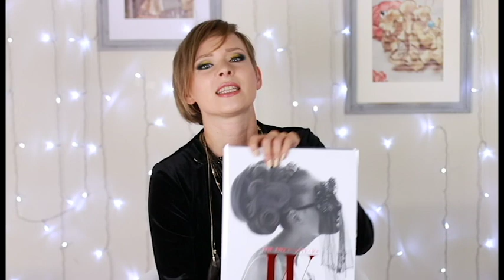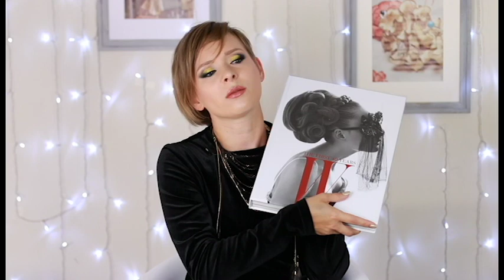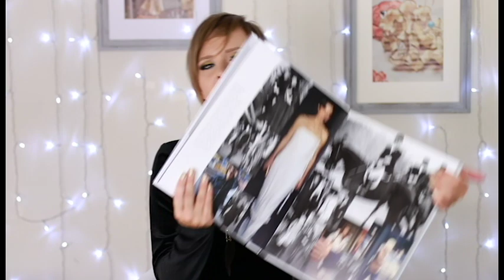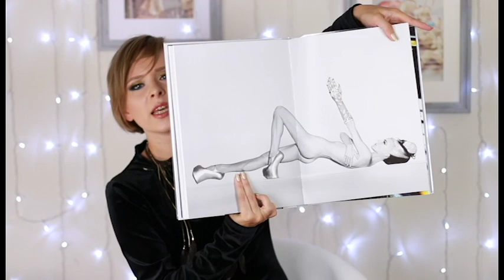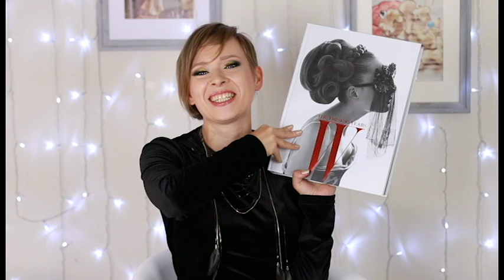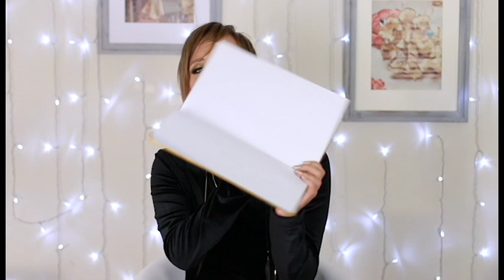Мега Покупки! Платья, сумки, колье, канцелярия и декор!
У них сейчас -25% на всю распродажу, можно покопаться, посмотреть, что там интересного.
Кому, интересно на мне ресницы из "искусственной норки" - все плюсы и минусы подтвердились, как я рассказывала здесь:
Увы не удалось заказать вторую бутылочку сыворотки для роста ресниц ( не доставляют в Калифорнию): ADVANCED Eyelash Conditioner REVITALASH
Silver Sneaker by Pons Quintana

Целую, Маша✌
Мое Освещение
На чем снято

I received this product complimentary from Stella and Dot. All opinions are 100% my own